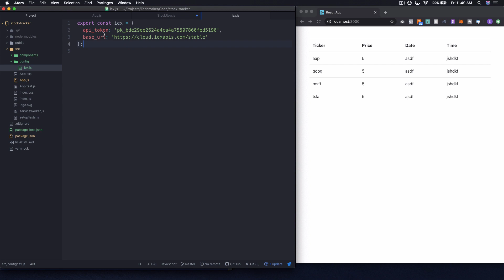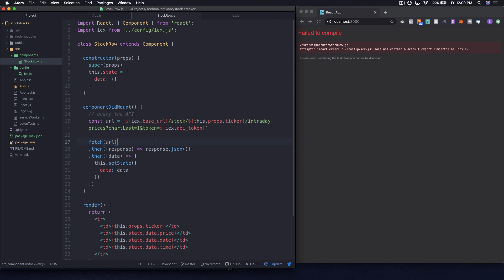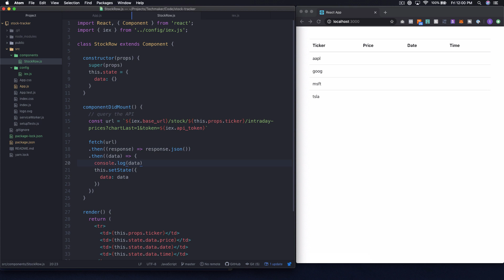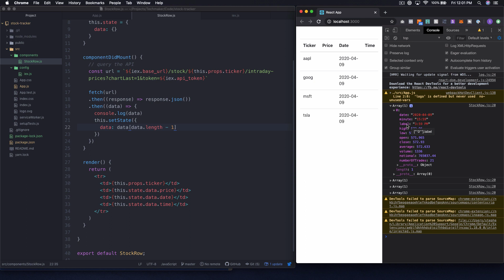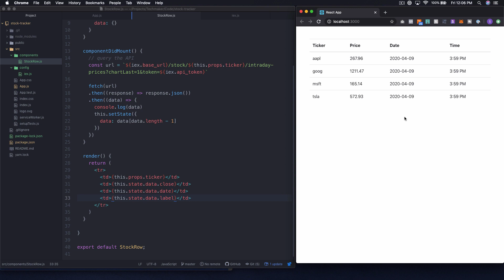[React JS Project from Scratch] Build a Stock Market Tracker with React (Part 3)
In this in-depth React JS project from scratch series, I'm going to walk through the process of building a full React JS application from beginning to end that pulls data from the IEX Cloud stock market API.

React JS is a really cool front-end framework for building dynamic web interfaces that was created by Facebook.

After going through this series, you'll have a very thorough understanding of building a real world web application with React, and you'll also have a really cool project to show off and add to your portfolio.

In our "from scratch" series, we aim to go on a journey of developing a project from start to finish with you. We believe that you learn the best by working through real world problems, and we go through the entire project in an almost uncut fashion. 👊 Helpful Links 👊

*Power Portfolio* - How to stand out... even if you're just getting started